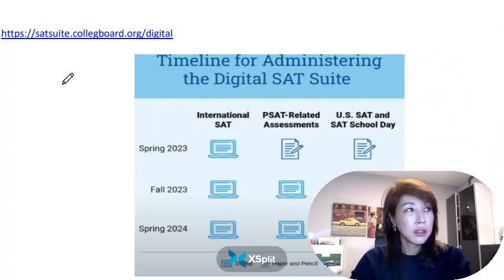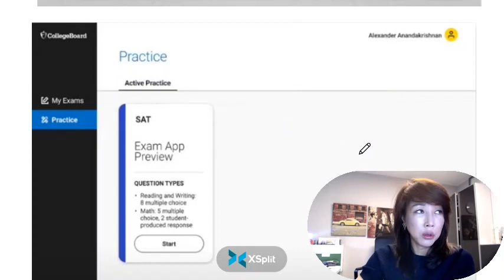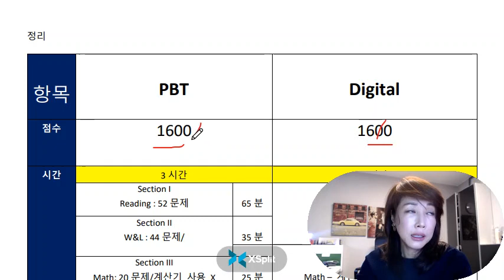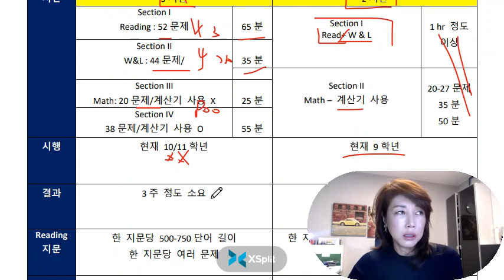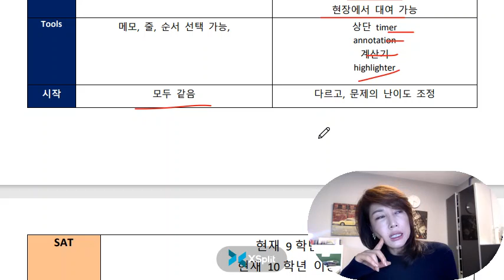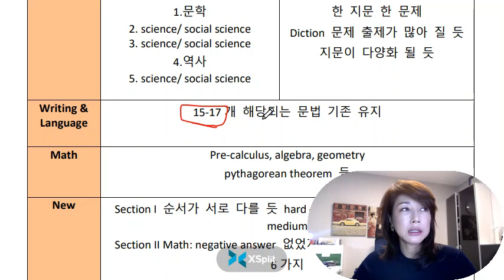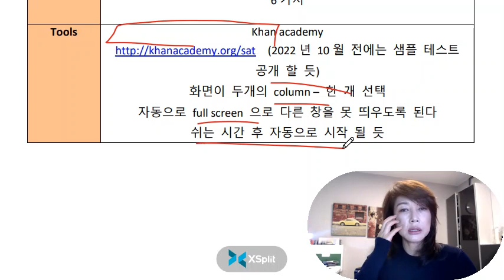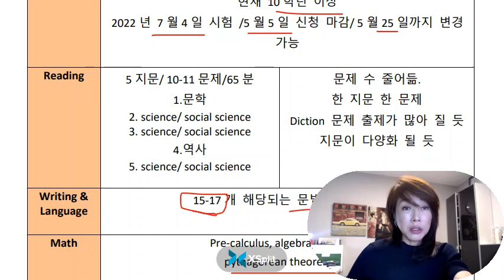[조수진SAT] new SAT 이렇게 달라지니요렇게 준비하세요. (cc. 한국어)